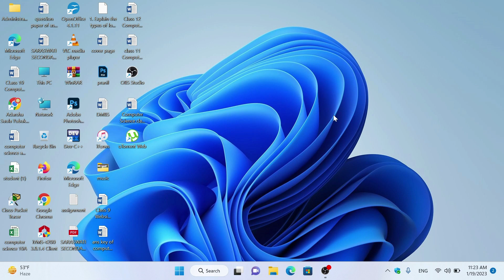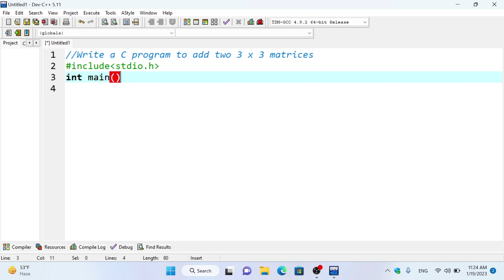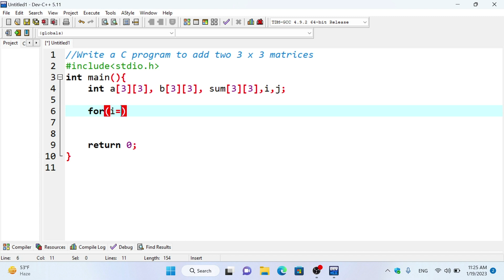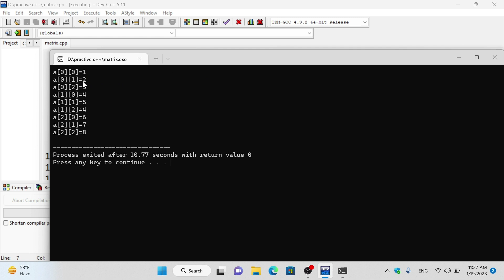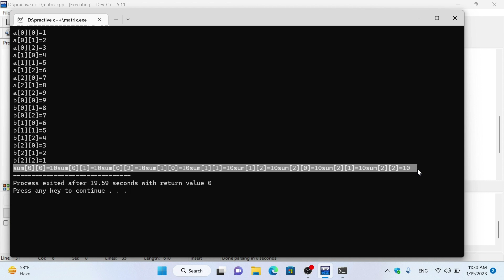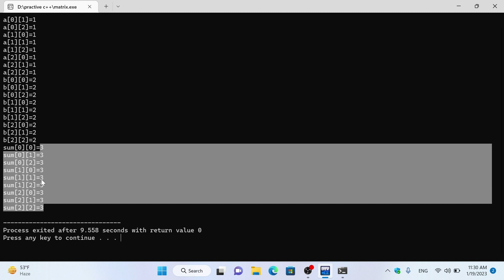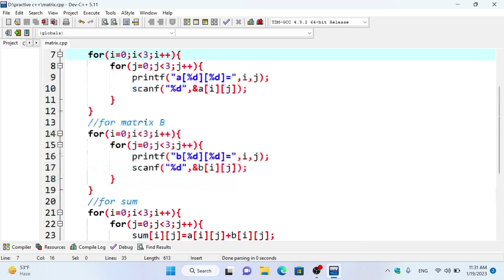WAP to add two 3x3 matrices and display the result